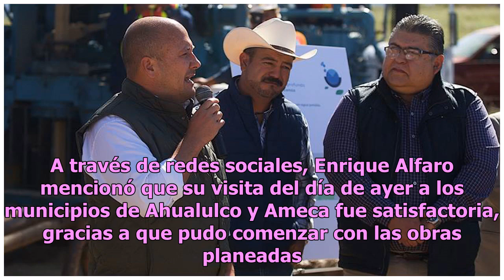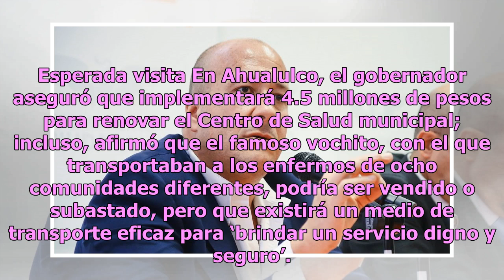Nos ajustamos para cumplirles a los jaliscienses, sostiene Alfaro en municipios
El gobernador de Jalisco, Enrique Alfaro, arrancó su gira por el interior del estado para conocer las necesidades de los ciudadanos, asegurando que cumplirá con cada una de las promesas que realizó en campaña.